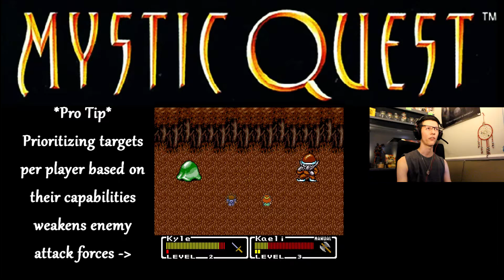Mystic Quest pt.1 | A Level Start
And thus our mystic hero began his quest! Okay, level (forest) with me; Are these puns getting too Behemoth for me to get Brownie points with you? You must think I'm such a Slime blob..er, i mean ball. Anywayyys, Kick back and soak up that RPG Adventure air! Should be a good Thyme!

Picture of Thyme courtesy of Vecteezy.com: Free to use Copyright - eryprihananto